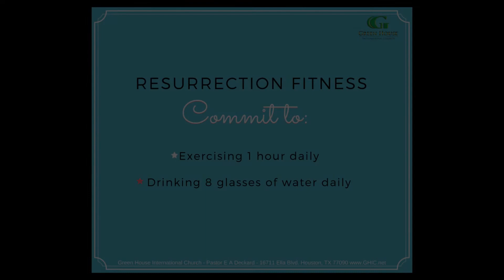Motivational Days Before Resurrection - Day 21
21 Days of Motivation before Resurrection